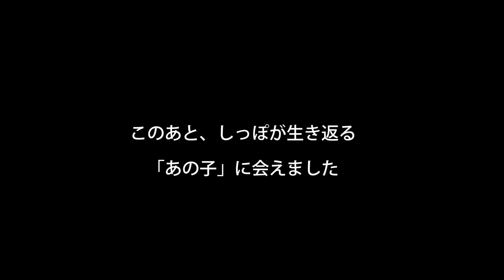【マロッピーズ】「見えない敵がいる」あさんぽ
サブのしっぽが貼り付いてました。

さぶちゃんねる開設しました!

Marroppy's！